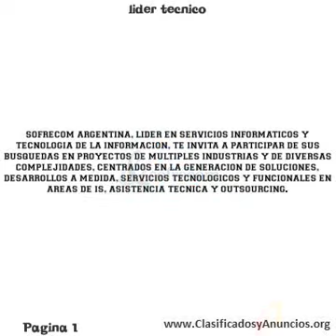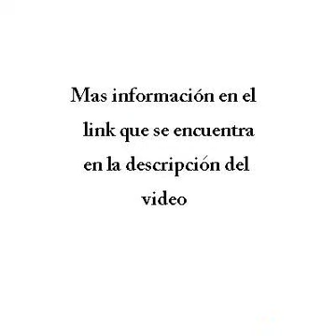lider tecnico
sofrecom argentina, lider en servicios informaticos y tecnologia de la informacion, te invita a participar de sus busquedas en proyectos de multiples industrias y de diversas complejidades, centrados en la generacion de soluciones, desarrollos a medida, servicios tecnologicos y funcionales en areas de is, asistencia tecnica y outsourcing. perfil requerido lider tecnico sharepoint semisenior para importante proyecto. experiencia y conocimientos requeridos excluyentes sharepoint, oracle, sql server. 3 anios de experiencia liderando proyectos de median envergadura. disponibilidad full time, de lunes a viernes de 9 a 18 hs. zona de trabajo capital federal te ofrecemos excelentes condiciones de contratacion efectiva, buen clima laboral, remuneracion acorde a tu experiencia profesional y conocimientos, medicina prepaga de primer nivel para vos y tu grupo familiar, beneficios corporativos (uade, educacion it, icana, megatlon, leparc, ymca, personal, sancor seguros, santander rio, etc.), capacitacion y un plan de carrera a tu medida. lider tecnico